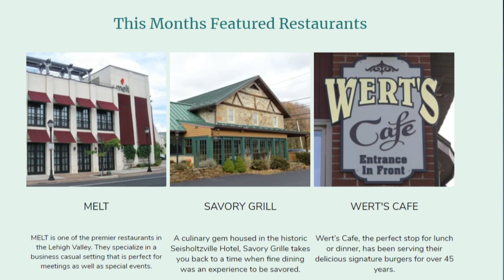Restaurants Near Allentown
If you are interested to learn more about "Restaurants near Allentown Allentown Easton Emmaus Quakertown Nazareth Bethlehem" subject please visit: ?

Lehigh Valley Dining main goal is to provide the people of the Lehigh Valley with a road map of the best dining in the area. We want to shine a light on the diverse and delicious cuisine that our local establishments have to offer. Read our reviews and go make your own memories! You can see all the featured restaurants  on our interactive map below.

Our video is presenting "Restaurants near Allentown Allentown Easton Emmaus Quakertown Nazareth Bethlehem" subject information but we also try to cover the following subjects
-Restaurants near Easton
-Restaurants near Emmaus
-Restaurants near Quakertown

Youtube is the best website to visit when looking for videos about Restaurants near Allentown Allentown Easton Emmaus Quakertown Nazareth Bethlehem.
Restaurants near Allentown Allentown Easton Emmaus Quakertown Nazareth Bethlehem is certainly something that interests you and quite a lot of people so I made this video .
Please view this short video and you will get the responses you are seeking .

Why don't you include this video to a playlist so you can watch it later.
Here are some methods to find the playlist page:

 Under Library, click the playlist to get to the playlist page. Copy the link in your browser.

 Cool? If you were waiting for the best time to take this opportunity, the time is now. Click the ling above Today!
Follow our video clips regarding Restaurants near Allentown Allentown Easton Emmaus Quakertown Nazareth Bethlehem as well as various other similar subjects on

Let us know| } your main question concerning Restaurants near Allentown Allentown Easton Emmaus Quakertown Nazareth Bethlehem, write a comment :)